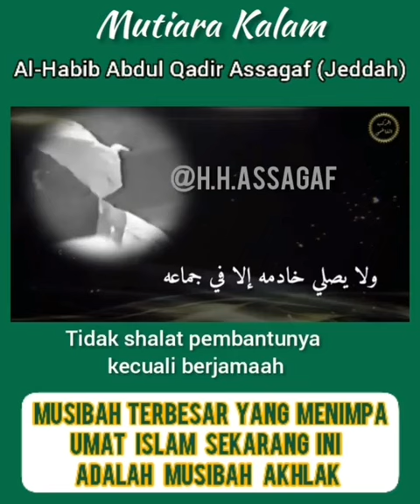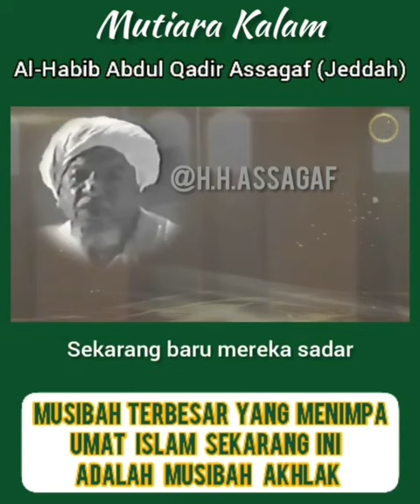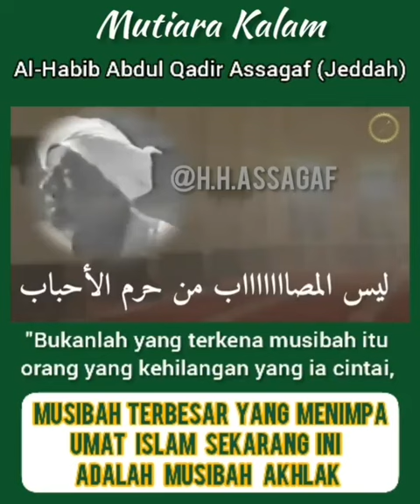Kalam Habib Abdulqadir bin Ahmad Assegaf